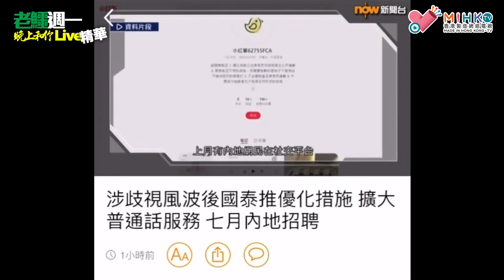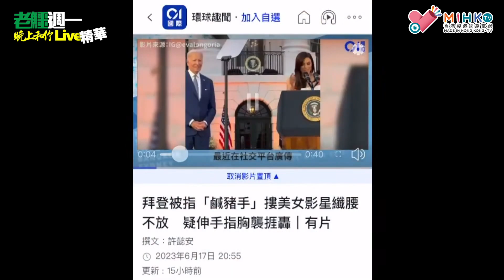20230619《老鱷週一晚上和你Live》精華：老人痴呆拜登見女星起痰，疑似伸鹹豬手揸腰掃波邊！本能條件反射？年紀大動作慢縮唔切手？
美劇《靚太唔易做》主角之一的女星伊娃朗歌麗亞（Eva Longoria），上周四（15日）晚在白宮出席新作品電影Flamin' Hot放映會，總統拜登發言轉向伊娃朗歌麗亞張開雙臂，後者上前擁抱。拜登貼身摟着伊娃朗歌麗亞的後背，拿開手時手指疑似觸碰到她的胸部邊沿，片段在網上瘋傳。

從片段可見，拜登擁抱伊娃朗歌麗亞，手放在她的後背良久，伊娃朗歌麗亞向後退時拜登的手指疑似碰到她的胸部邊沿，她笑着捉住拜登雙手。此外，拜登指一早已認識伊娃朗歌麗亞，當年他40歲，對方17歲。有傳媒懷疑，拜登40歲時伊娃朗歌麗亞應該只有7歲，拜登可能是指自己當年50歲。

銀行過數:

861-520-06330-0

- OR -

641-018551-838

- OR -

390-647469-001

查詢: Whataspp 69021491